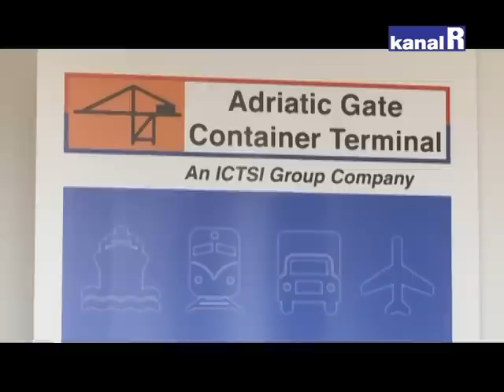NAJVEĆI IKAD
U riječku luku uplovio najveći brod u njezinoj povijesti